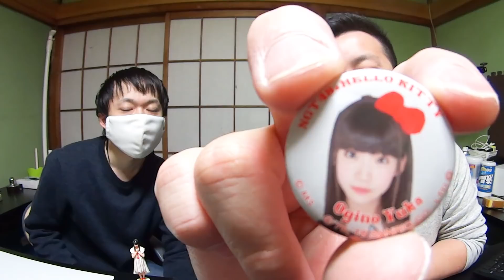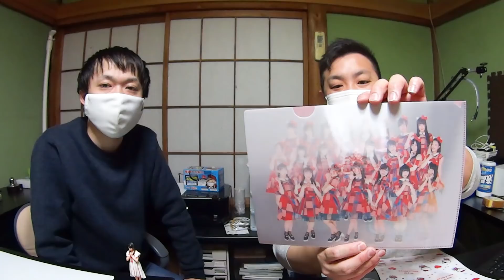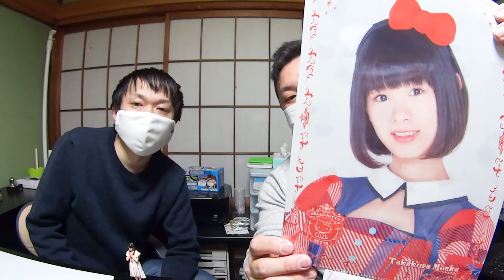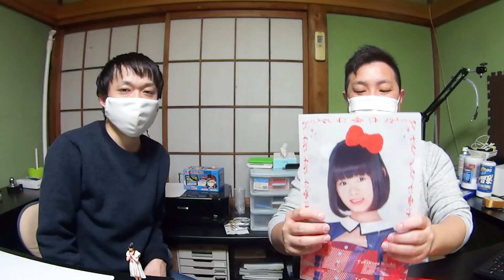【NGT48】ローソンの当たりくじで大勝利！？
800円とちょっと高級な当たりくじ。。何が当たったのか！？
NGT48 2ndシングル『世界はどこまで青空なのか？』
ゲームチャンネルスポンサーはコチラ！！

曲素材提供
DOVA-SYNDROM
MusicNote（ミュージックノート）
効果音ラボ